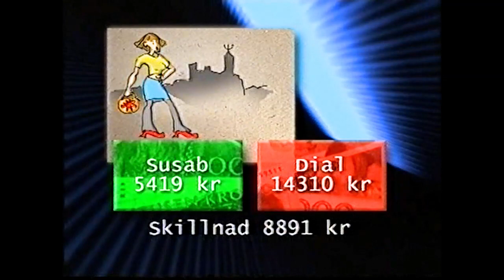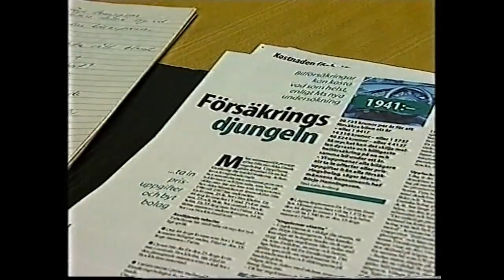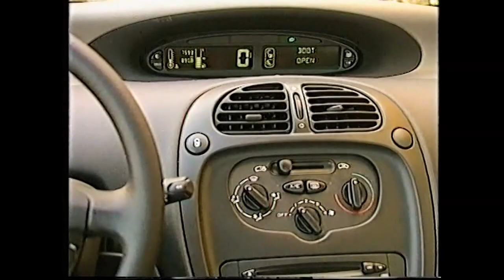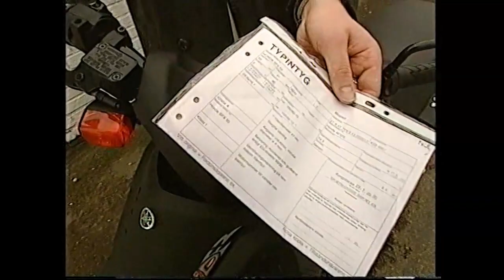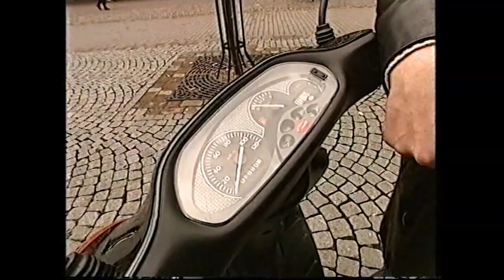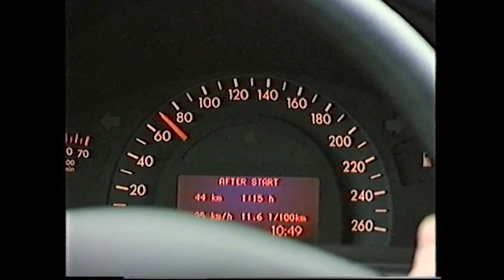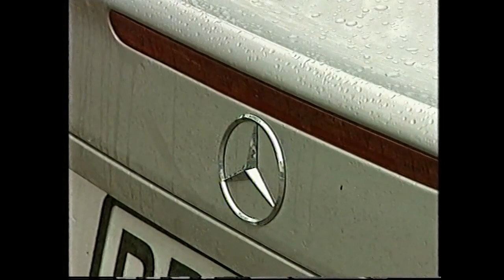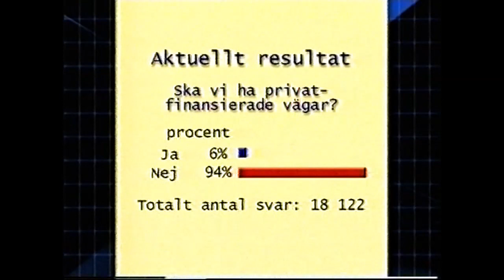Trött och trist, sa vår expert! Perstad Presenterar: TrafikMagasinet, BilTV med Perstad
KLASSIK 2000: Staffan testar tre lyxbilar / Vad är en EU-moped / Lurad av försäkringsbolaget / Varför är inte flexbussen ett bra köp / Hej och välkommen, vad roligt att du hittat min BilKanal där jag presenterar och berättar  sådant som inte är känt kring TV:s bilprogram, TrafikMagasinet. TRAFIKMAGASINET BilTv med Perstad